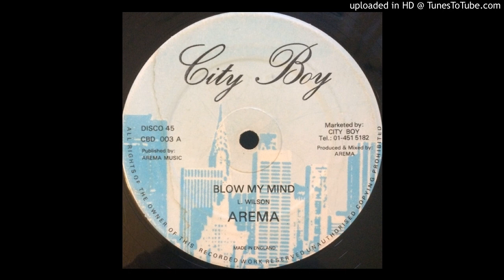Arema - Blow My Mind (1982)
You can download the song on any authorized website such as, iTunes, Amazon.com, etc. In fact, I purchased the song [Not a free download] because I support Music Makers and believe they should receive the credits & royalties they so rightly earned for their hard work in bringing pleasure into our lives. With the exception of the first photo, the other pictures that are used in this video do not belong to me.